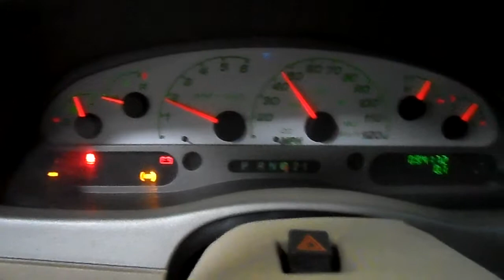15B0168 2004 FORD EXPLORER SPORT TRAC XLT,4.0,A.T.,4X4,94172 MILES,MORRISON'S AUTO SALVAGE YARD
15B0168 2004 FORD EXPLORER SPORT TRAC XLT,4.0,A.T.,4X4,94172 MILES,MORRISON'S AUTO SALVAGE YARD